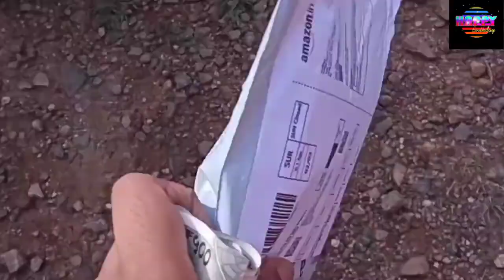My Brother Birthday Celebration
Editing - Adobe premiere Rush and VN